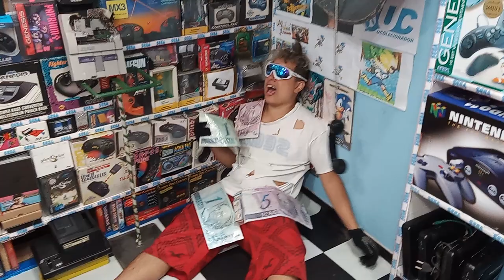16K CLIP ! VIVEREI Pela Força do Meu ODIO para PREJUÍZO de Todos Aquele Que Me ODEIAM !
DESCRIÇÃO DO VIDEO : 16K CLIP ! VIVEREI Pela Força do Meu ODIO para PREJUÍZO de Todos Aquele Que Me ODEIAM !
CLIP DE 16 MIL INSCRITOS CANAL DO UCOLECIONADOR !

🟣 PSN e LIVE: UColecionador
⭕ Skype: UColecionador2
🟣 YouTube Canal: UColecionador !